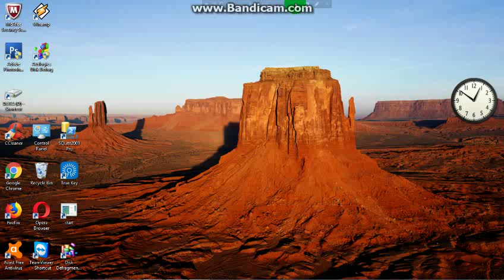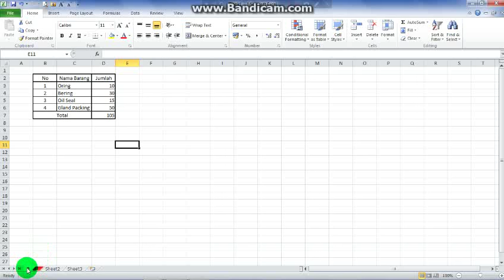Cara Membuat Tabel Excel Dengan Mudah dan Duplikat Sheet